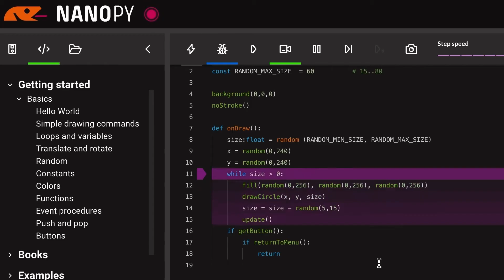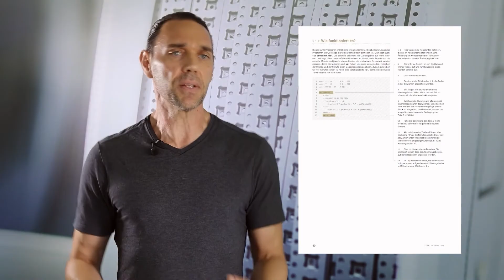Sensirion Inside: Oxocard Connect by Oxon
Meet Thomas Garaio and discover the game-changing innovations from Oxon, a small innovative Swiss company in the Bern area that is making waves in the tech world. In this video, Thomas introduces the Oxocard Connect, a powerful yet user-friendly device with open-source software, featuring Sensirion sensors. Explore the NanoPy programming language, see cool debugging features, and learn about open hardware.